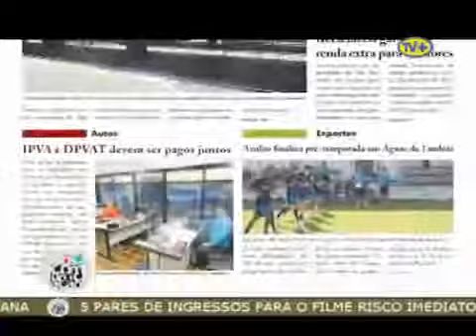TV+ Programas - O ABC da Comunicação - 002 - O mercado da comunicação do ABC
O programa O ABC da Comunicação vai ao ar todas as quintas-feiras, ao vivo, pela TV+ ABC, no Canal 27 da NET.

Neste segundo programa recebemos Rodrigo Messias, sócio-diretor da ATTA Publicidade e Propaganda e Walter Estevan Jr., Publisher do Jornal ABC Repórter

O tema do programa foi A MÍDIA DO GRANDE ABC.